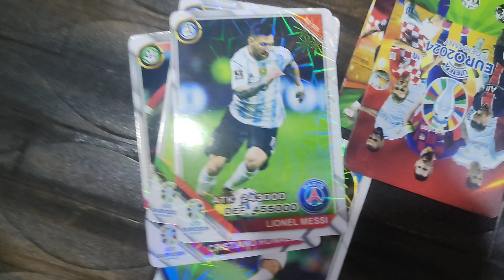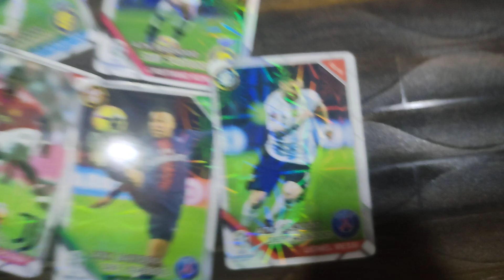Football cards unboxing epic